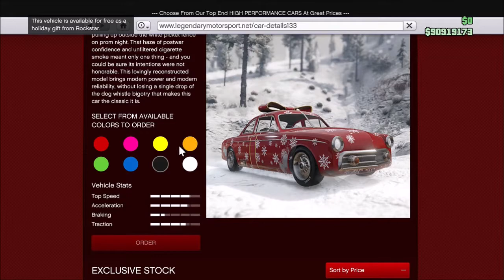GTA Online - Vapid Clique, Up-n-Atomizer, and Christmas Day Gifts 2018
This video shows the new Vapid Clique, Up-n-Atomizer & Christmas Day Gifts 2018 for Grand Theft Auto Online.

► Xbox GT: IamSylxr

cheers~